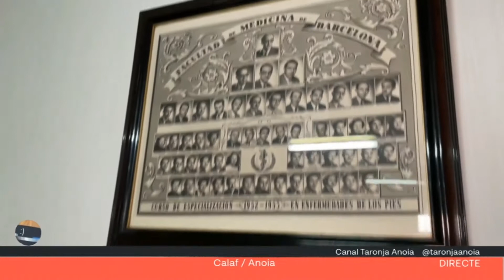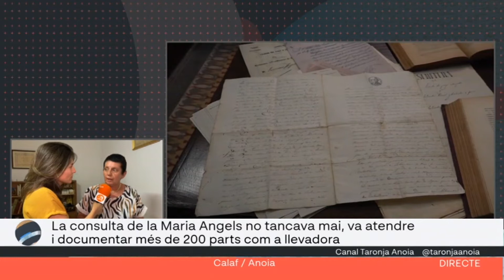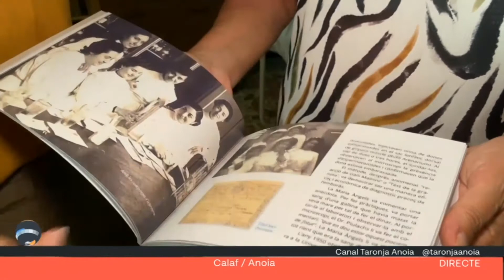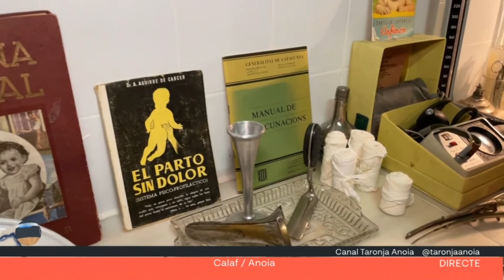La "practicanta" Pujol de Calaf ja té una biografia